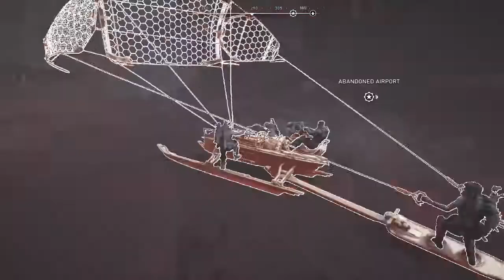GEARS 5 WALKTHROUGH GAMEPLAY- PART 7- THE KRAKEN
Hey guys how's it going? Today I am back with another episode of Gears 5. In this episode we fight the kraken, pretty scary so don't be nervous. Thanks for the support and enjoy the video!!!